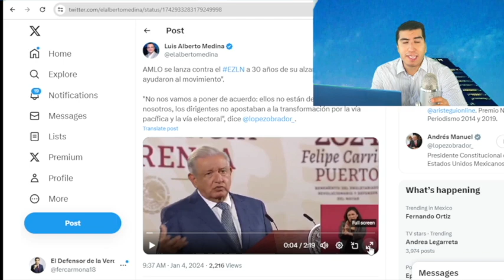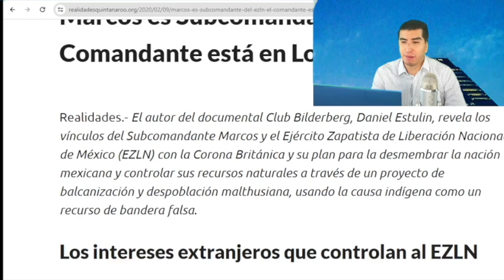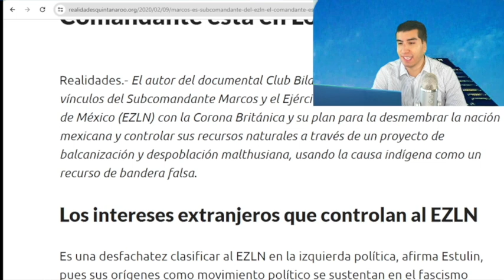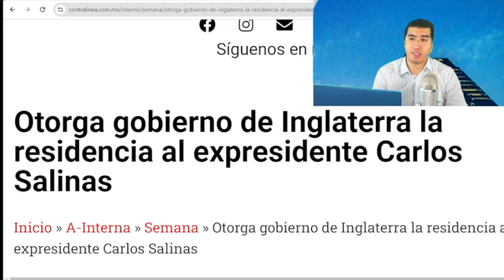Salinas Pacta Con Rey Inglés!! Va a La Reconquista De México!!